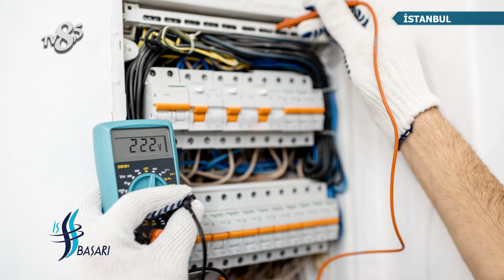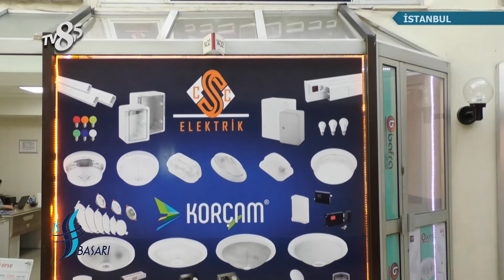CSC ELEKTRİK - TV8,5 İş ve Başarı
TV8,5 "İş ve Başarı" Programımızda CSC ELEKTRİK'i konuk ettik, bu keyifli röportaj için teşekkür ederiz.